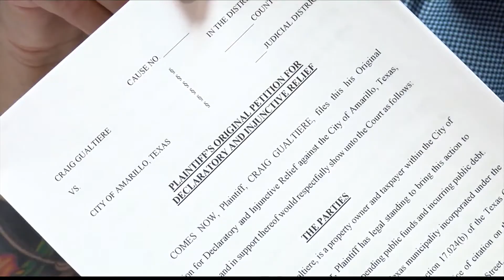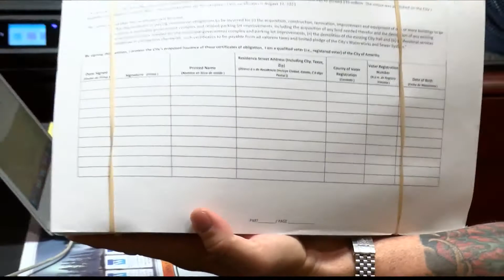Amarillo City Council votes to withdraw certificates of obligation for city hall project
On Tuesday, the Amarillo City Council voted to withdraw its plan to issue certificates of obligation to fund a proposed city hall project.